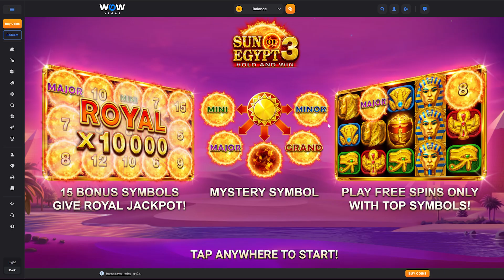Sunday Funday Bonus Wins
LOW PLAY CAN PAY / DON'T PLAY ME PAY ME

Hello and welcome to my slot channel.

The purpose of this channel is not to advertise or promote gambling. I have fun sharing my experiences playing casino and online slot games.